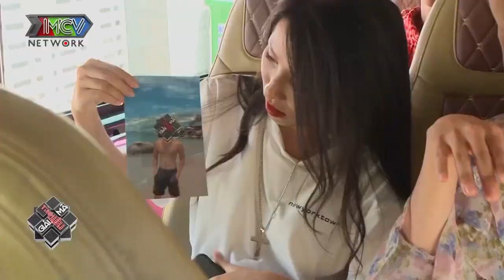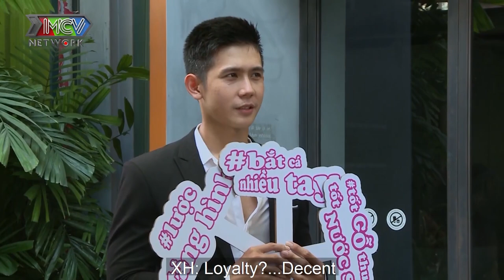SIÊU MẪU XUÂN HÙNG tá hỏa vì màn HỘI ĐỒNG TRA HỎI của dàn MỸ NHÂN SHOWBIZ VIỆT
📺 GIỚI THIỆU “GIẢI MÃ TÌNH YÊU 2020”:
"GIẢI MÃ TÌNH YÊU 2020" hành trình của 4 cô nàng cá tính: Hoa hậu Nam Em, Diễn viên Nam Anh, Hoa hậu Chuyển giới Hoài Sa cùng nữ ca sĩ Thiên An đi giải mã nội tâm một nam thần bí ẩn đang gặp vấn đề trong chuyện tình cảm